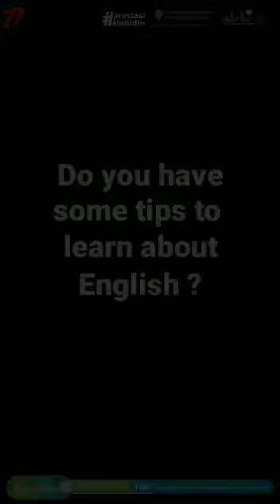SISWA ABBS MENJADI JUARA DALAM 115 KOMPETISI NASIONAL DAN INTERNASIONAL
Alhamdulillah, Alhamdulillah, Alhamdulillah

Kabar gembira datang dari salah satu siswa SMA ABBS Surakarta, yang baru saja mendapatkan penghargaan karena telah berhasil menjadi juara 1 dalam ajang Tutur Pajak 2022 yang diadakan oleh Direktorat Jendral Pajak.

Yaaa, ananda tersebut bernama Akira Muhammad Riano, siswa ABBS Kelas X MIPA Cambridge.

Akira, begitu sapaannya, menuturkan kecintaannya terhadap Bahasa Inggris telah mengantarkannya menjadi juara dalam 115 kompetisi baik didalam negri maupun luar negri.

"Ini kejuaraan saya yang ke 115, Miss," ungkap Akira

Selain itu,
Ananda Akira pernah mendapatkan penghargaan sebagai siswa berprestasi 2021 dari Kementrian Agama Republik Indonesia.

Pada tahun 2020 juga, ananda pernah mendapatkan Juara 2 dalam pemilihan duta siswa berprestasi nasional 2020 yang diadakan oleh Platinum Skills

"Saya  berlatih dari pagi hingga larut malam, pernah waktu itu saya tengah malam harus segera take video karena harus segera di submit," ujar Akira sambil tersenyum saat menceritakannya.

Barakallah untukmu Nak, akhirnya segala perjuangan dan semangatmu membuahkan hasil.

Semoga semangatmu dalam menggapai prestasi dapat menginspirasi kami semua.

Terus bersemangat dalam berkarya ya, semoga keberuntungan selalu menyertaimu, Nak.

Ternyata dengan segala prestasi yang dimiliki, Akira bercita-cita menjadi seorang Arsitek, atau seorang Pengusaha, dan menjadi Public Speaker yang handal.

Semoga apa yang kamu cita-citakan tercapai ya, Nak.

Yuk kita Aamiinkan bersama. 🤲🏻🤲🏻🤲🏻